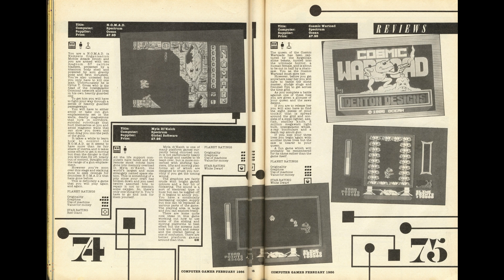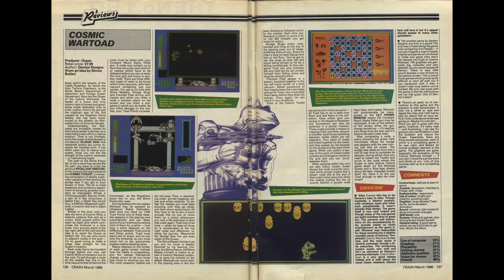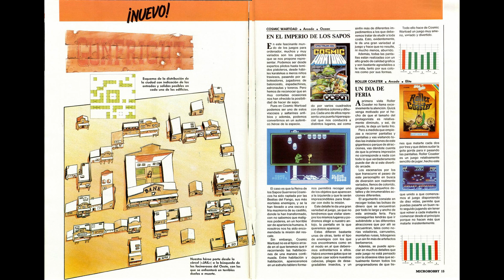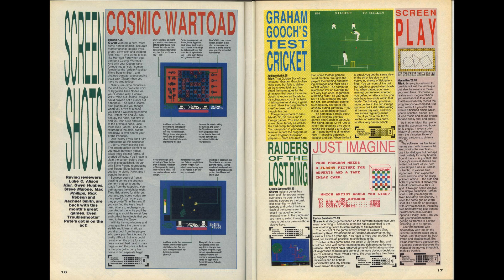YSRnRY Daily Fix: Cosmic Wartoad - Soundtrack and Magazine Coverage (HD)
The soundtrack of the Sinclair ZX Spectrum version of Cosmic Wartoad, together with promotional images and magazine coverage from the likes of Your Sinclair, Sinclair User, CRASH, ZX Computing, etc